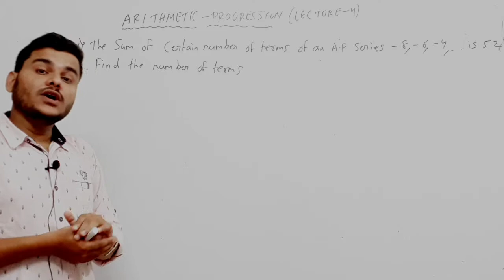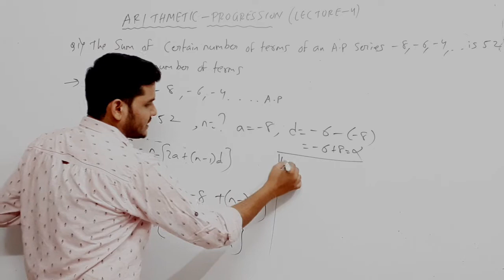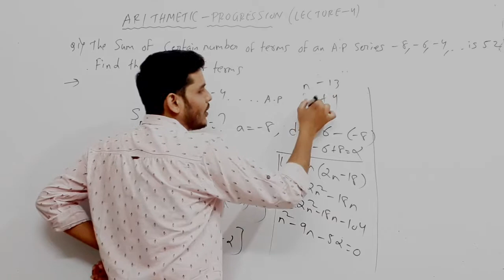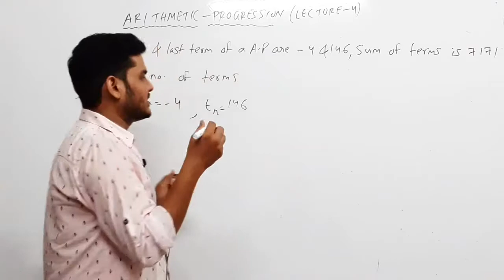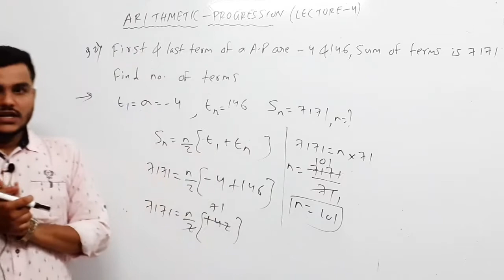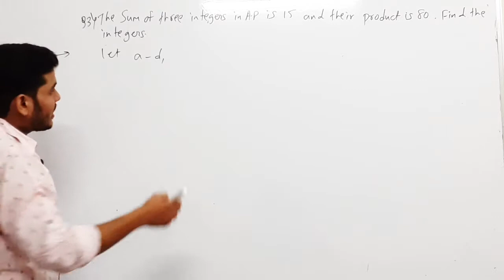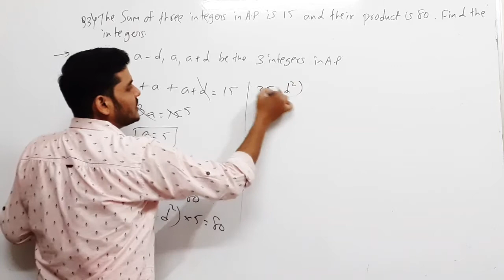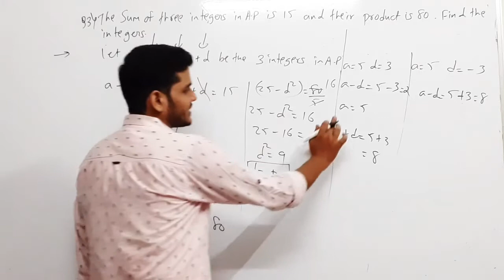Arithmetic Progression-lecture 4